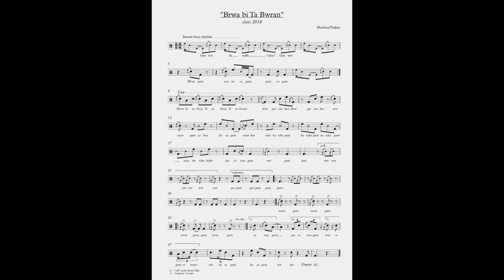SENEGALESE SABAR COMPOSITION | From Medina/Dakar - 2018 + Transcription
In 2018 I met again a great percussion and a good friend from Medina/Dakar for a small Senegalese Sabar session and an update on new compositions being played by that time. This is what we work on that day..
Thank you Beckaye Seck on mbëngue mbëngue drum and Samsidine Mbaye on talmbat drum..